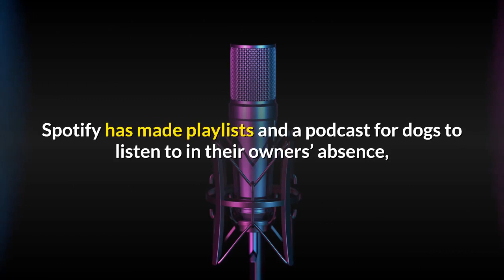Spotify launches playlists for dogs left home alone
Spotify has made playlists and a podcast for dogs to listen to in their owners’ absence, after finding that nearly 74% of UK pet-owners play music for their animals.

The Swedish audio-streaming business company said it has launched a podcast featuring soothing music, “dog-directed praise”, stories, and messages of affirmation and reassurance narrated by actors to alleviate stress for dogs who are home alone.

Meanwhile, playlists aimed at pets offer tracks selected by algorithms to match pets’ characteristics such as energetic or slow.

Spotify said it found in a survey that one in four pet-owners play music for their pets to listen to for company when they are away from home, with 42% of owners saying their pets have a favorite type of music.

A quarter of pet owners said they have even seen their pets dancing to music.